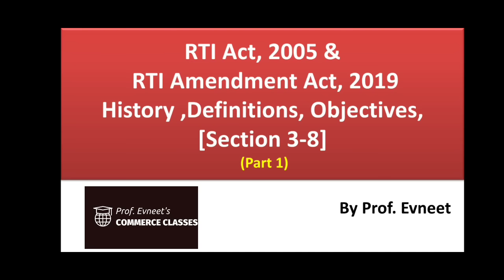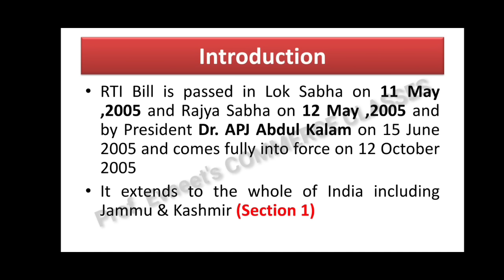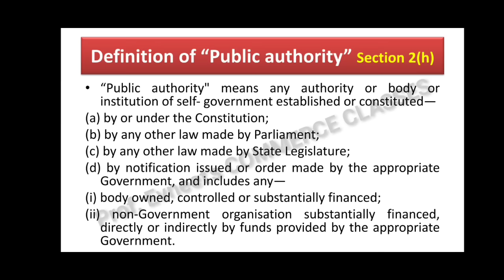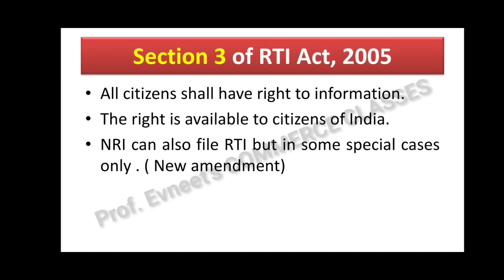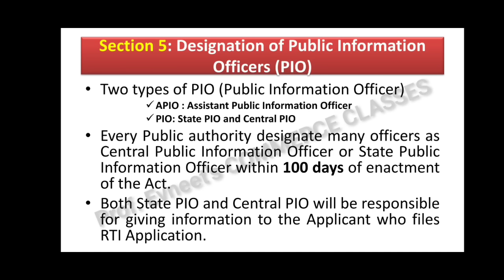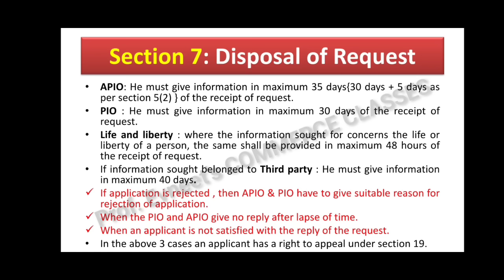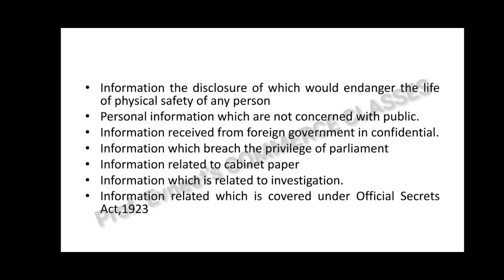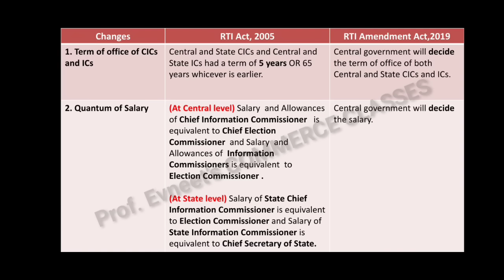RTI ( Right to Information) Act, 2005 | RTI Amendment Act, 2019 | Part 1 | RTI Sections (1-8 )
What is RTI Act, 2005 & RTI Amendment Act, 2019 (Part1) in a very Easy Language.